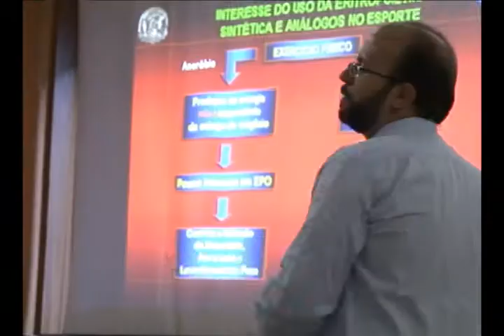TV UFOP Alimentação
O programa aborda os hábitos alimentares dos cidadãos da cidade de Ouro Preto e o Congresso Mineiro de Alimentação e Nutrição - COMAN